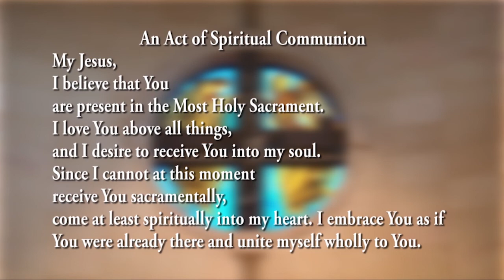Good Friday, 04-15-2022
Saint Bartholomew Catholic Church and School
Wayazata, MN  USA